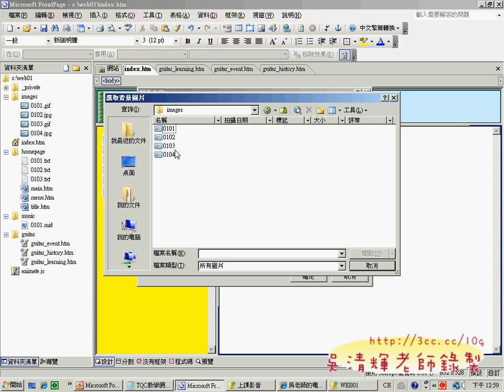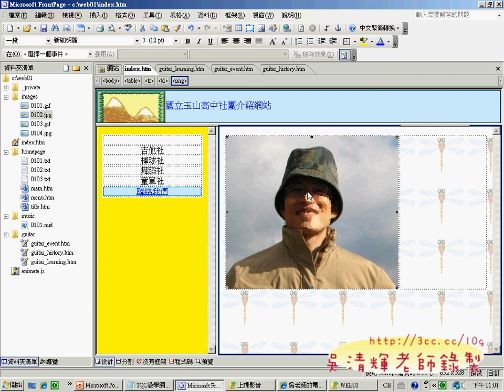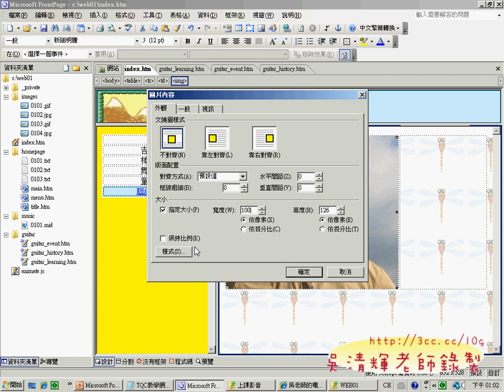09MAIN網頁(網頁設計丙級 吳老師提供)